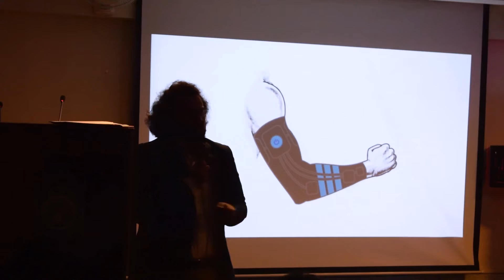A race with time | Arsalan Javed | TEDxNUST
Arsalan Javed is the co-founder of the international award winning biomedical engineering project: TAME and a representative of the Pakistani community of young innovators. Arsalan along with his co-founders have represented Pakistan in global platforms in several countries around the world, winning honors for their their unique tremor controlling research project as well as their country Arsalan Javed is the co-founder of the international award winning biomedical engineering project: TAME and a representative of the Pakistani community of young innovators. Arsalan along with his co-founders have represented Pakistan in global platforms in several countries around the world, winning honors for their their unique tremor controlling research project as well as their country. This talk was given at a TEDx event using the TED conference format but independently organized by a local community.